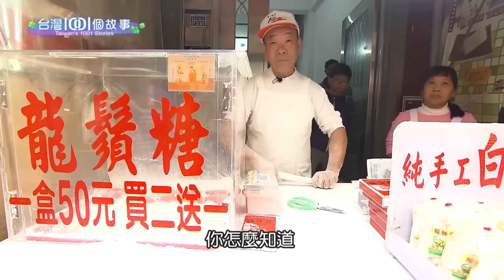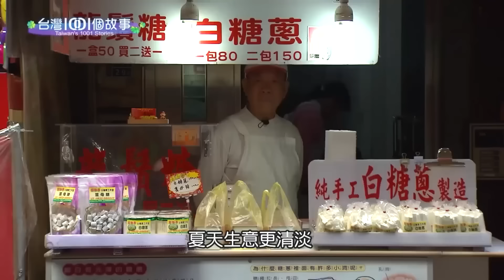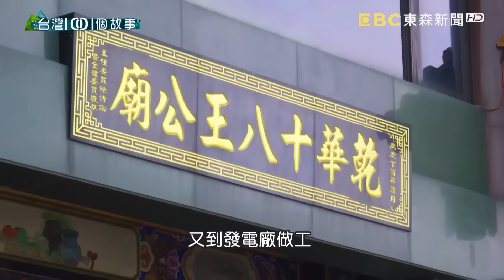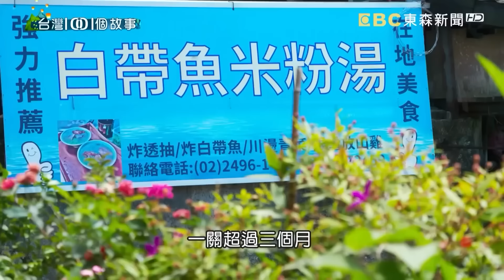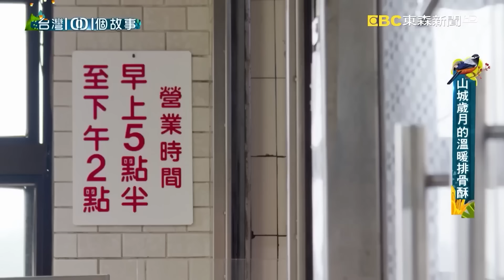【金山北海岸美食】 白糖蔥/排骨酥麵/冬瓜豬腳湯/白帶魚米粉湯/人氣小籠包/卜肉/烤雞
(00：00：00)七旬阿公手作白糖蔥 拉糖耗時費工
白糖蔥是早年農業社會的零食點心，這個樸實的古早味糖果，材料很簡單，就只有白砂糖，但是從熬糖到拉糖，每個步驟都相當費工夫耗體力，現在願意做的師傅，已經越來越少了，淡水有一個老師傅，七十歲了卻還不肯退休，他說自己會做到沒辦法動為止，因為家裡還有房貸要還，既然身體還不錯，就多少做一點，不想增添兒女負擔。我們用鏡頭紀錄阿公辛苦的製糖過程，老人家的專注執著，實在讓後輩自嘆不如。

店家：賴柚井白糖蔥工作室-淡水老街龍鬚糖
地址：新北市淡水區公明街29號
營業時間：星期一 ~ 五 14:00~19:00

(00：08：19)綁粽養家的超強阿嬤 銅板價蛋黃粽豐盛好料
阿嬤的蛋黃粽，一顆只賣30塊。不管女兒怎麼勸，他就是堅持不漲價，甚至還會多送一些給客人。高齡96歲的阿嬤，老伴和小兒子相繼離世，大兒子也因為車禍撞傷，需要人特別照顧，阿嬤很早就看透生死，50年來，她賣粽子，賣的，其實是情分。看到客人吃的很開心，每年還會專程來看他，就算忙了點、少賺了點，阿嬤仍覺得心滿意足。

店家資訊：
林蜂肉粽
地址：
新北市三芝區智成街19號
新北市石門區十八王公廟門前

(00：17：43)大碗公排骨酥麵 公路食堂人氣爆棚
淡金公路上有一家排骨麵店，十幾年前，只有開車路過的運將，和蓋房子的工人，才會來這裡吃飯，老闆夫婦知道顧客們的工作性質多半需要體力，就賣起超大碗公的排骨酥麵，讓大家一碗就能吃得飽飽，後來，這碗用心用料實在的碗公麵，口碑漸漸傳開，許多人還會特別從市中心跑來淡水吃麵。

店家資訊：
阿娥排骨麵
地址：新北市淡水區淡金路一段150-1號

(00：23：55)漁家經營海產餐廳 漁船漁港餐桌快速直送
今年秋蟹產量比往年少，萬里蟹的價格也偏高，但是，龜吼漁港附近的海產餐廳，還是擠滿饕客。其中這一家海鮮館的七年級老闆，家裡從阿祖時代就是出海捕魚捕蟹的漁家，有產地到餐桌直送的絕對優勢，所以他返鄉後，從代客料理開始做起，十年的努力，終於品嚐到回家創業的美好。

店家資訊：
阿嬌海鮮館
地址：新北市萬里區漁澳路80號

(00：35：58)瑞芳冬瓜豬腳湯 抗癌夫妻翻轉人生
這一對在瑞芳做鹹冬瓜豬腳的夫妻，從年輕開始歷經工廠倒閉、購屋慘賠、債主曾經在大年初一上門，只能把女兒的壓歲錢拿去還債，後來先生還罹患了癌症第四期。但是除了上醫院做化療之外，他們還是堅持每天開店，一般人遇上接二連三的磨難，早就連笑都笑不出來，夫妻兩卻帶著燦爛的笑容，迎接每一個顧客，老闆娘說如果沒有客人的支持，他們該怎麼翻轉命運？所以心懷感恩，就是支撐他們最大的力量。下次到瑞芳如果您看到這對夫妻，別忘了給他們一個鼓勵的微笑。

店家資訊:
連莊鹹冬瓜豬腳湯
地址：新北市瑞芳區民生街35巷2號美食廣場33號

(00：44：42)白帶魚米粉湯 瑞芳山城隱藏版好味道
瑞芳山城有一家小吃店，停業三個月多，電話快被顧客打爆了，大家都好擔心老阿嬤會不會關門不做了。這個讓顧客心急吃不到的古早味，是白帶魚米粉湯。米粉湯的好生意，是當年分享魚貨廣結的善緣。

店家資訊：
白帶魚米粉湯
地址：新北市瑞芳區祈堂路43號

(00：50：49)卯澳巨無霸小卷粥 北海岸漁村人氣小吃
新北市貢寮的卯澳，是東北角海邊的古老小漁村，漁港邊有一棟傳統的石頭屋，老闆利用石花凍熬煮高湯，搭配巨無霸的新鮮小卷，做成小卷粥和小卷米粉，美味也帶動了小小漁村的人氣和買氣。

店家資訊：
卯澳海洋驛站
地址：新北市貢寮區福連街37號

(01：03：01)偏遠人氣小籠包 老闆用心做出好口碑
新北市三芝一家湯包店的老闆原本做的是機械修理，有一天他告訴太太想轉行做湯包，老婆回答他，只要你能做出台北名店的口感就讓你開店，結果這個老闆真的如願開業，位置雖然偏遠，但是來客絡繹不絕，到底怎麼辦到的？老闆說，靠的是用心觀察！

店家資訊:
老地方手工小籠湯包
地址：新北市三芝區淡金路二段21號

(01：10：43)淡水隱藏版餐廳 海魚料理堤岸飄香
淡水河邊有一家隱藏版餐廳，老闆擅長海魚料理，他不買養殖魚，用的都是釣客出海釣到的活魚，雖然成本比較高，老闆說生意能夠支撐生活開銷就好，不用計較賺多賺少，知足才擁有真正的富足。

店家資訊:
漁寮食堂
地址：251新北市淡水區中正路一段87巷23弄2號

(01：18：13)暖和礦工餵飽遊客 瑞芳排骨酥湯見證歷史
瑞芳山城的排骨酥湯，早年是為了讓採礦工人，可以喝碗熱湯，暖暖身，現在總鋪師女婿把這個暖心的古早味，延續下去。

店家資訊：
橋頭排骨麵
地址：新北市瑞芳區粗坑口路76號

(01：25：09)金山老字號台菜館 家傳卜肉老街飄香
許多人在大病一場之後，對生命都會有不一樣的體悟，就像這個老台菜餐廳的第三代，離開加護病房之後，決定扛起責任，回家掌杓。

店家資訊:
朱家卜肉
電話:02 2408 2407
地址:新北市金山區金包里街49號

(01：33：34)淡水隱藏美食 鋼管烤雞週末限定
人生不如意，十常八九，有時候路不轉，人轉一下，就有柳暗花明的機會。這家烤雞店的老闆，原本是裝潢師傅，十多年前因為工作機會變少，想起了曾經在老婆越南娘家吃過的洋蔥拌雞絲，於是夫妻倆一起改良成烤雞版，在路邊擺攤做生意，沒想到一炮而紅，最後自家大院成了私家小廚，想吃得要提前預約。

店家資訊：
王家鋼管雞
地址：新北市淡水區埤島6鄰37號